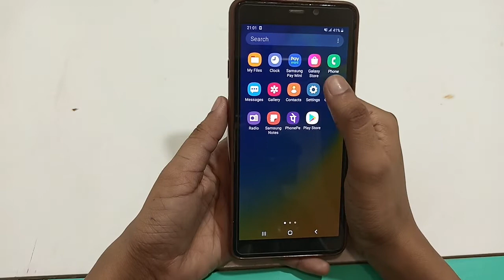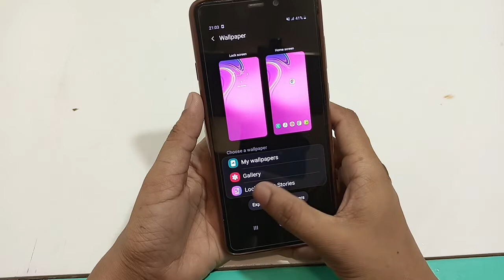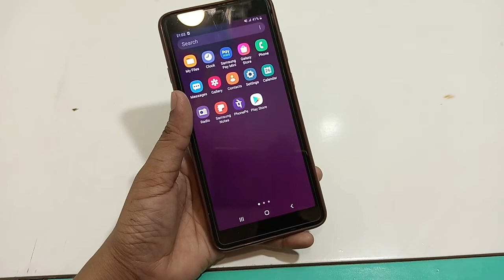samsung galaxy A9 | how to change wallpaper |wallpaper kaise lagaya